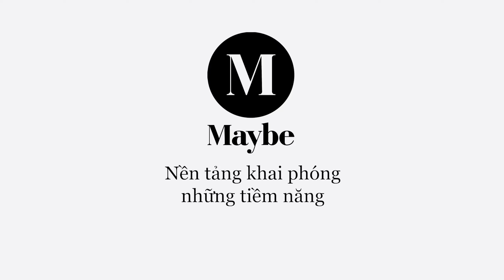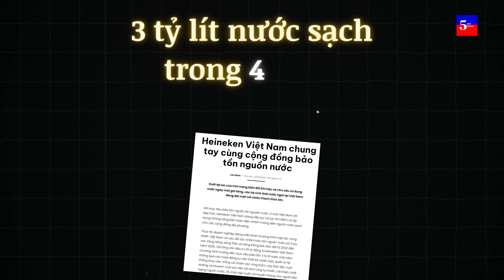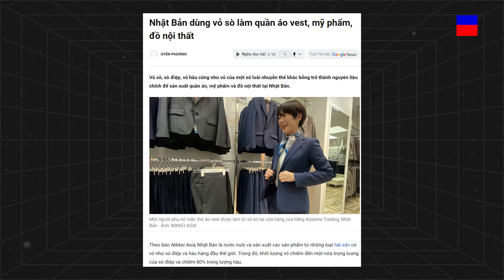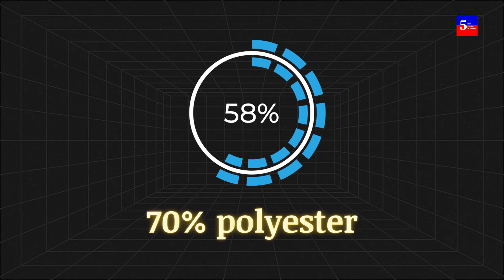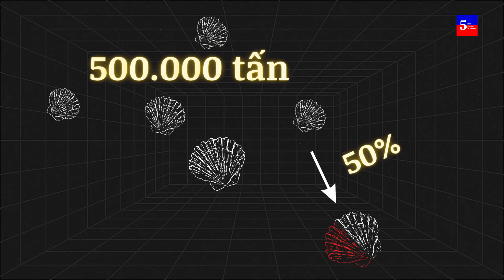Trong tương lai chúng ta sẽ không còn nước? | 5 Phút Chuyện Thị Trường | Tuần 98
Tổng hợp thông tin thị trường mới nhất tuần này với sự dẫn dắt và phân tích của nhà báo kỳ
cựu Vũ Kim Hạnh - Chủ tịch Hội Doanh nghiệp Hàng Việt Nam Chất lượng cao. Chương
trình được mang đến bởi Maybe - Nền tảng khai phóng những tiềm năng.
Cập nhật chuyện thị trường mỗi ngày tại:
Trang thông tin chính thức của nhà báo Vũ Kim Hạnh
00:00 Intro
01:01 - Chuyện trong tương lai chúng ta sẽ không còn nước?
Biến đổi khí hậu cũng như nhu cầu sử dụng nước ngày càng gia tăng dẫn đến thiếu hụt
nước trầm trọng. Trước tình hình này, nhiều tổ chức và doanh nghiệp đang nỗ lực chung
tay bảo tồn nguồn tài nguyên nước.
04:44 - Chuyện tại sao Hàn Quốc cấm tour du lịch giá rẻ?
Chính quyền thành phố Seoul của Hàn Quốc thông báo đã bí mật kiểm tra chất lượng các
sản phẩm du lịch giá rẻ được bán ở nước ngoài để ngăn chặn việc bán các tour du lịch phá
giá, chất lượng thấp, ép du khách mua sắm làm xấu hình ảnh về thủ đô này. Các tour này
có hành trình đều tập trung vào mua sắm hơn là tham quan, khiến du khách không có thời
gian thưởng thức lịch sử, văn hóa của Seoul. Du khách đến thăm Seoul thông qua các tour
giá rẻ chất lượng thấp này nhiều khả năng gặp bất lợi như hướng dẫn bất hợp pháp, bị ép
buộc mua sắm hoặc chất lượng tour không đảm bảo.
09:46 - Chuyện vải dứa sinh thái: Biến phế phẩm nông nghiệp thành thời trang
Trong quá trình thu hoạch trái dứa, lá dứa trở thành một loại phế phẩm nông nghiệp phải
tốn nhiều công sức và chi phí để xử lý. Mới đây, một công ty tại Việt Nam đã chính thức giới
thiệu loại vải sinh thái được sản xuất từ xơ lá dứa. Đây là dấu mốc quan trọng đưa Việt
Nam bước vào hành trình xanh hóa ngành thời trang, đánh dấu bước ngoặt lớn cho sự kết
nối giữa ngành nông nghiệp trồng dứa và thời trang xanh.